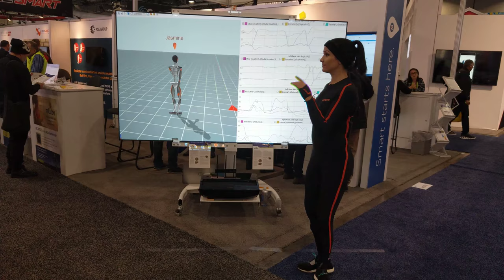XSens - 3D Motion Tracking Technology, CES 2018 [4K Video]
XSens - 3D Motion Tracking Technology

Video taken from CES 2018 from Xsens booth.

All content in this video is owned by Xsens.